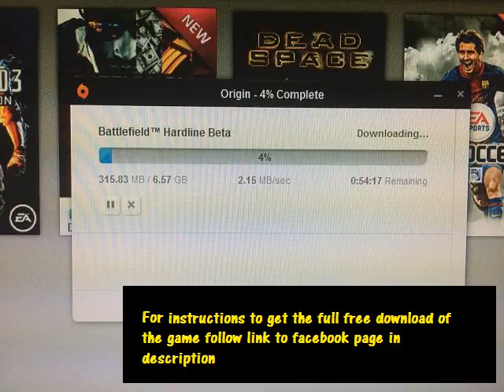battlefield reviews ps3